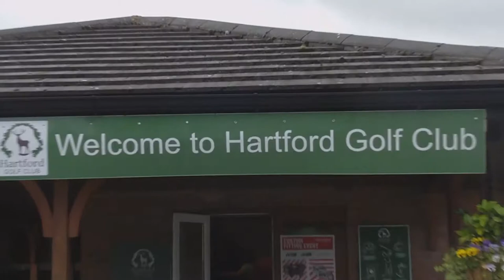Golf on a Budget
Places to try
American Gof
Local Charity Shops
Local Golf Club
Facebook Market Place
Ebay

Equipment used
Toshiba Gigashot Camcorder
GoPro Hero
Filmora
FT-8730 Tripod
Joby Tripod